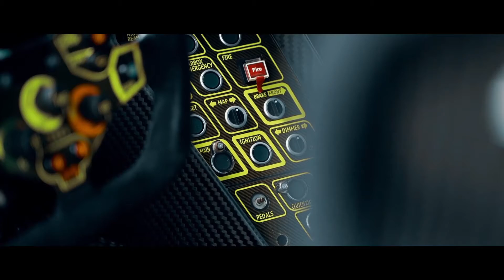INOZETEK Citrus Yellow Audi R8 LMS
INOZETEK 🇺🇸 "𝘛𝘩𝘦 𝘛𝘳𝘶𝘦 𝘎𝘭𝘰𝘴𝘴 𝘝𝘪𝘯𝘺𝘭"

🏎 MODEL: Audi R8 LMS
🌈 COLOR: SUPER GLOSS CITRUS YELLOW